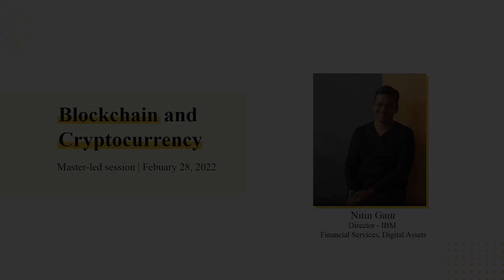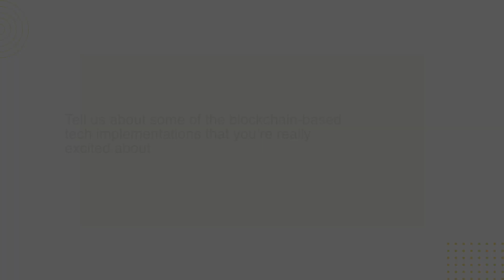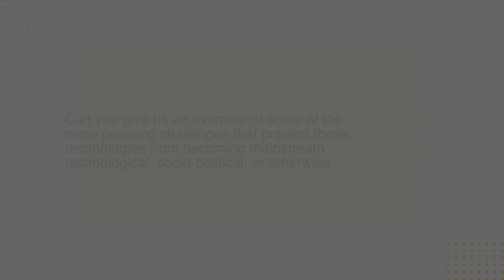Blockchain in 5 Minutes